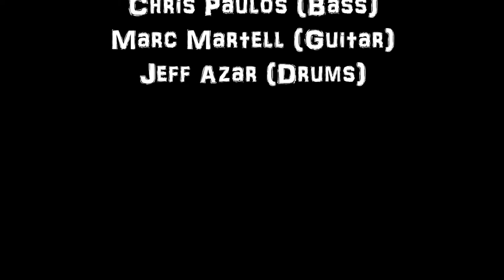Slop Musket "Drips & Drops"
Slop Musket performing "Drips & Drops" live at Flamingo Cantina. Austin, Texas 1-30-14